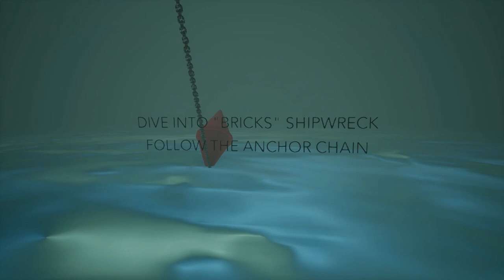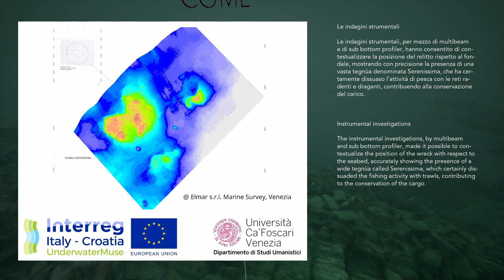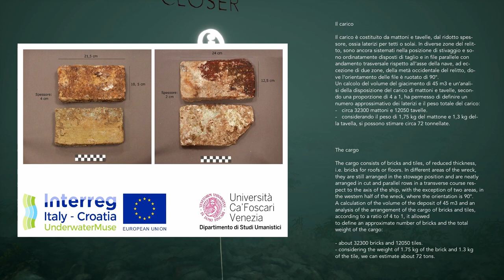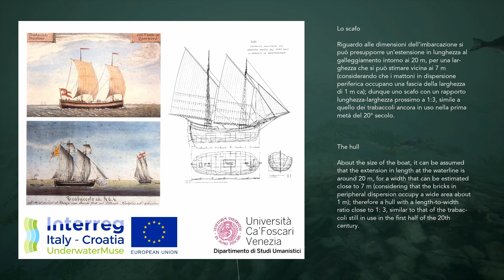'Bricks' shipwreck VR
Virtual Reality on 'Bricks' shipwreck 5 miles out of Venice. UnderwaterMuse interreg project